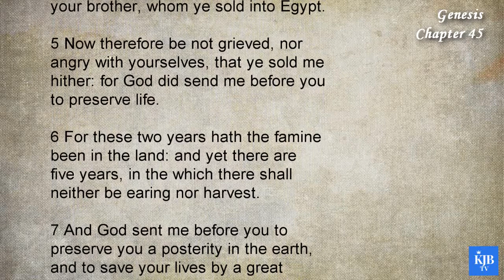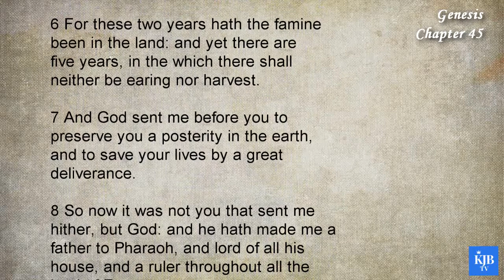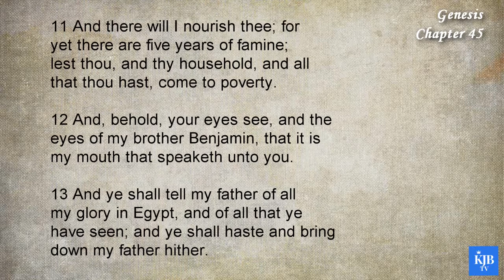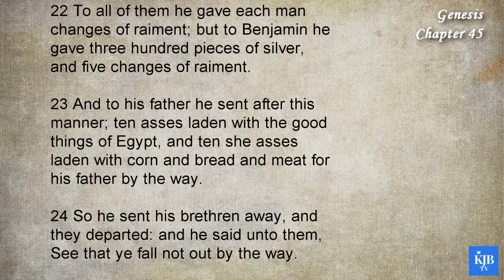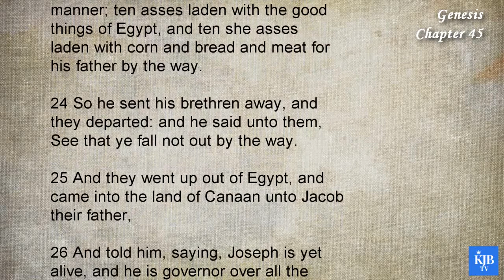Genesis 45_Joseph Reveals Himself to His Brothren_Audio Bible KJV with scrolling text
1st Book in Bible_Genesis Chapter 45
_Joseph Reveals Himself to His Brothren